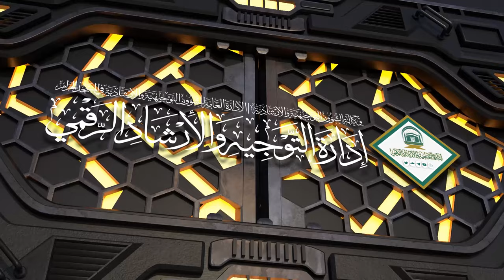45 | ( إحكام الأحكام شرح عمدة الأحكام ) أ.د.حسن بخاري | الأربعاء 11-08-1445